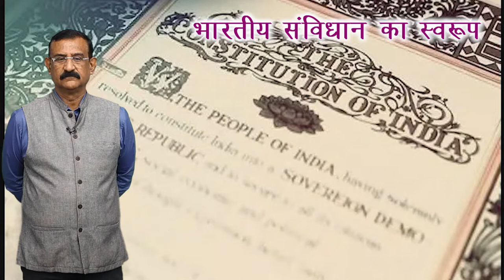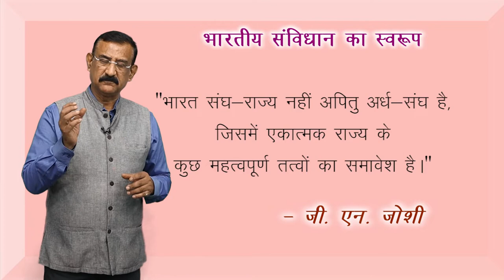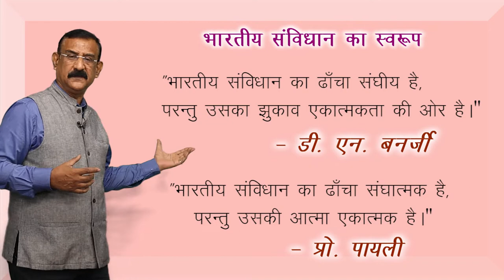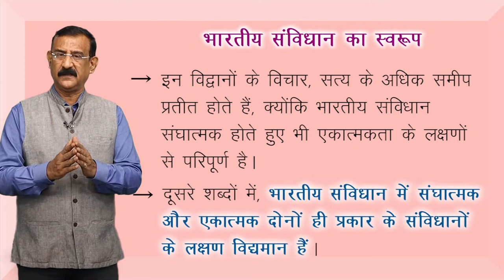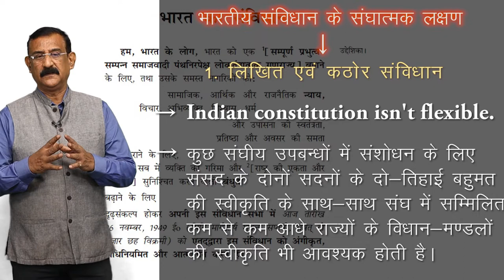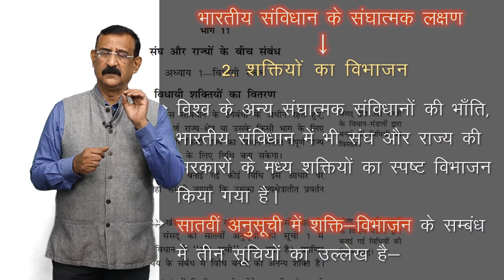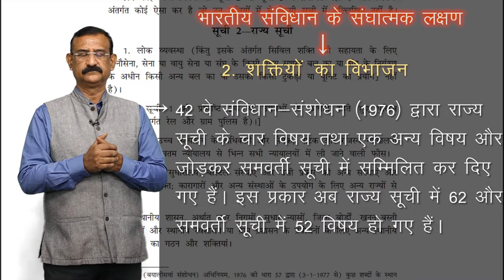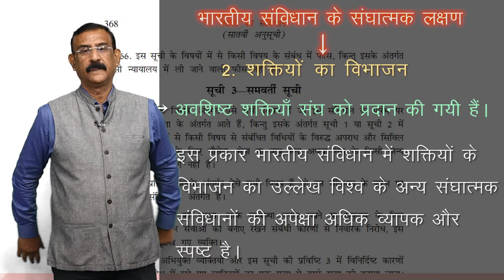CLASS 11th | POLITICAL SCIENCE | CHAPTER | FEDERALISM | संघवाद